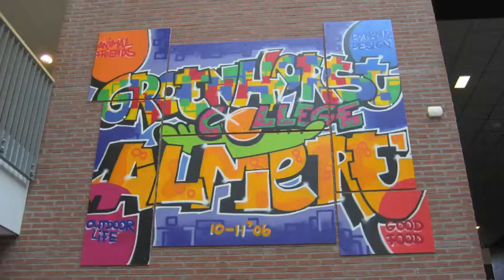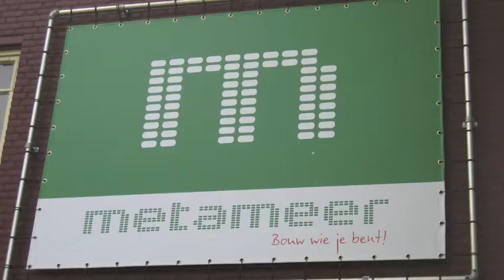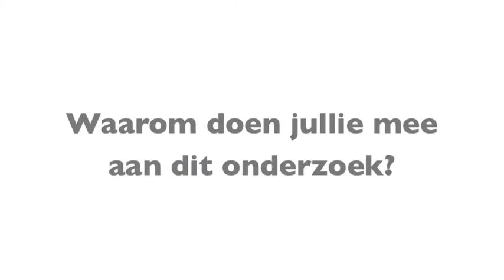Mini conferentie loopbaanleren en sociale media, even voorstellen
Mini-conferentie 13-09 loopbaanleren en sociale media, even voorstellen